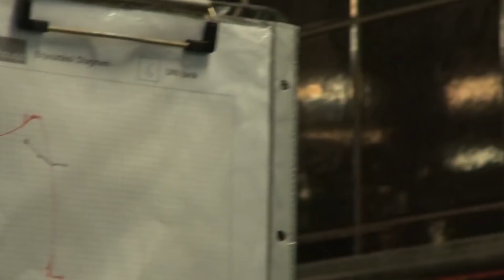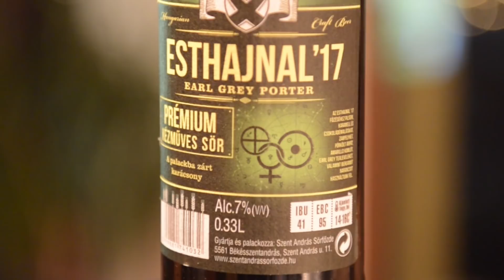Teás sör a tökös ellen, meglepő végeredménnyel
A Szent András sörfőzde karácsonyi különlegessége a miskolci Zip's  halloweeni tököse ellen. (Szent András Esthajnal és Zip's Trick Or Treat)